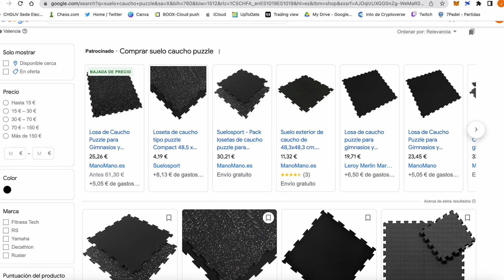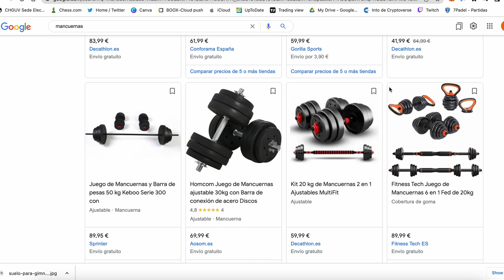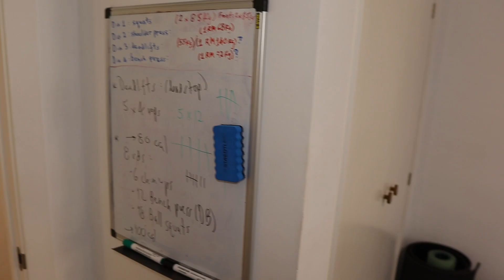Gimnasio en Casa ¿Cómo Hacerlo?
Este es el gimnasio casero que he hecho en una habitación de mi piso. Se los muestro por completo y te enseño las formas de hacer uno adaptado a tus espacio , tus necesidades de ejercicio físico  y a tu bolsillo 💵